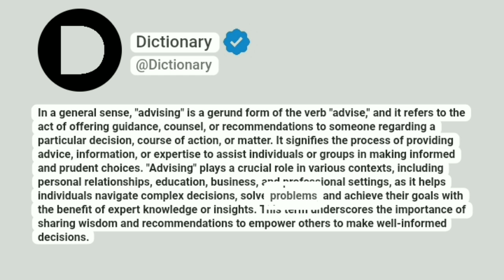Advising Meaning In English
In a general sense, "advising" is a gerund form of the verb "advise," and it refers to the act of offering guidance, counsel, or recommendations to someone regarding a particular decision, course of action, or matter. It signifies the process of providing advice, information, or expertise to assist individuals or groups in making informed and prudent choices. "Advising" plays a crucial role in various contexts, including personal relationships, education, business, and professional settings, as it helps individuals navigate complex decisions, solve problems, and achieve their goals with the benefit of expert knowledge or insights. This term underscores the importance of sharing wisdom and recommendations to empower others to make well-informed decisions.